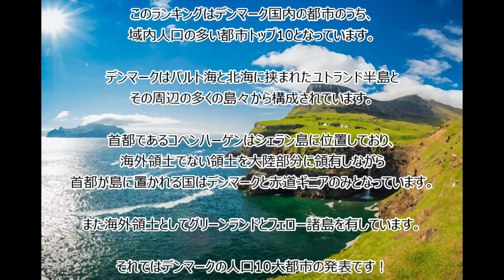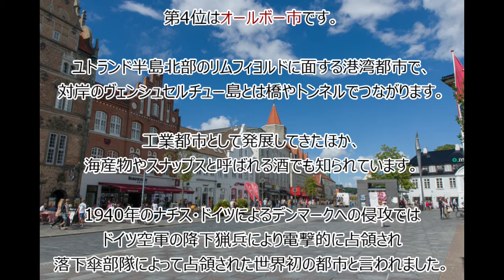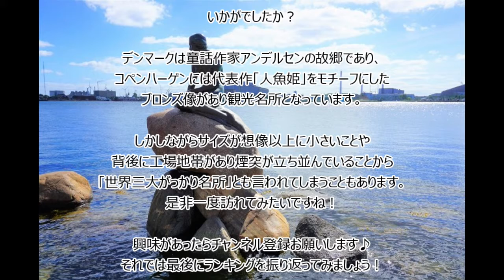【デンマーク】2020年十大都市ランキング！(#210)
デンマーク王国は北ヨーロッパに位置する立憲君主制国家で、バルト海と北海に挟まれたユトランド半島およびその周辺の多くの島々、そして自治権を有するグリーンランドとフェロー諸島により構成されています。北欧諸国の1つであり、北では海を挟んでスカンディナヴィア諸国、南では陸上でドイツと国境を接しています。ノルディックモデルの高福祉高負担国家であり、OECD各国中で最も個人所得税の高い国となっています。 社会はグローバル化とデジタル化が進んでおり、それは家庭と企業活動において多大な利益をもたらしているとされており、欧州において最もデジタル化された社会と言われています。

そんなデンマークの人口十大都市です。あなたの行ったことがある町、住んでいたことがある町は入っているでしょうか？